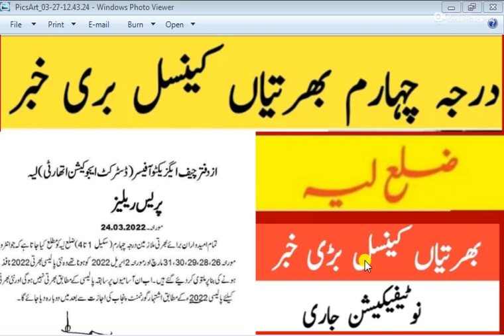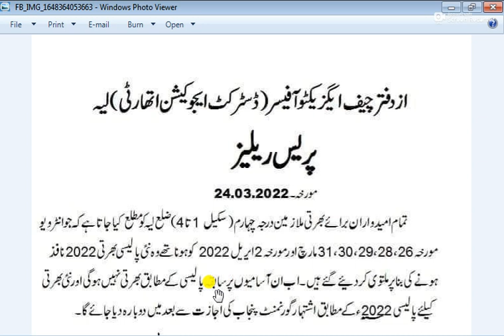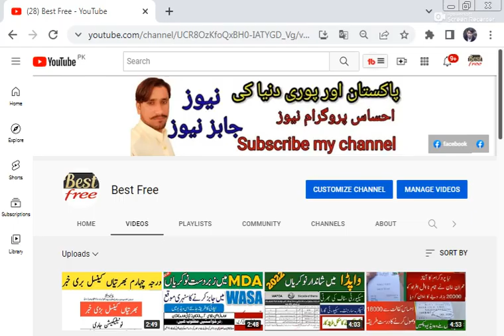Darja chaharam jobs 2022 interview date canceled||Darja chaharam jobs 2022 cancelled in layyah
class four jobs in punjab education department 2022
darja 4 jobs 2022 in punjab
class four jobs in punjab education department 2022 interview
class 4 jobs in education department rahim yar khan 2022